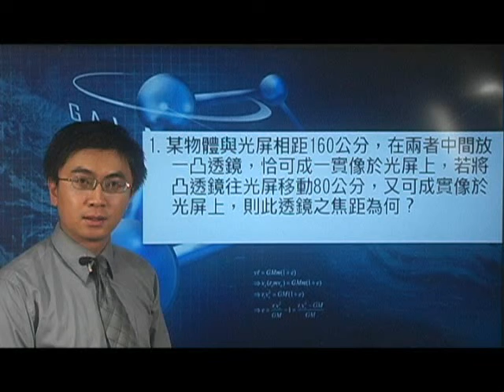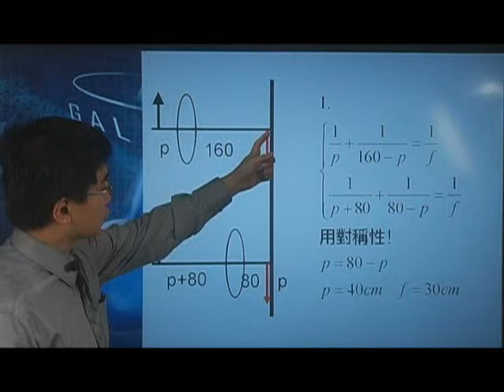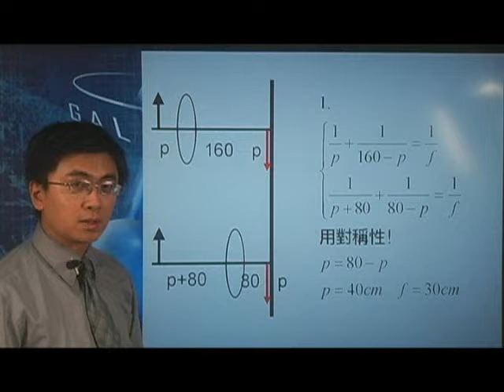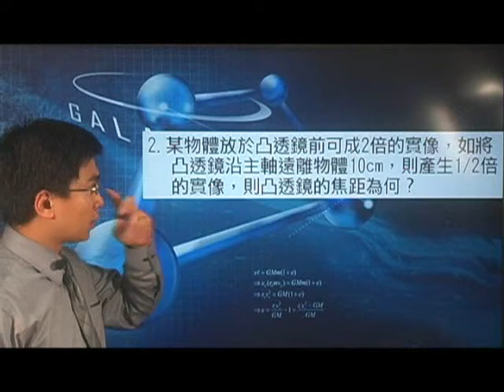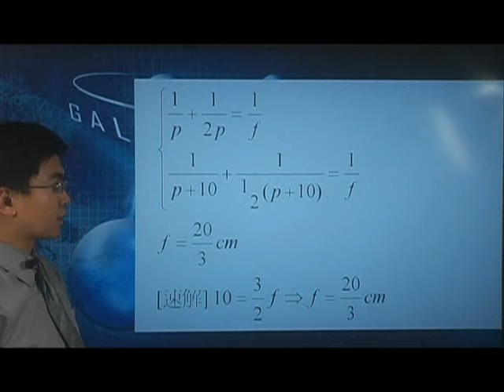[高三物理影片編號150413]15-4折射之球面透鏡